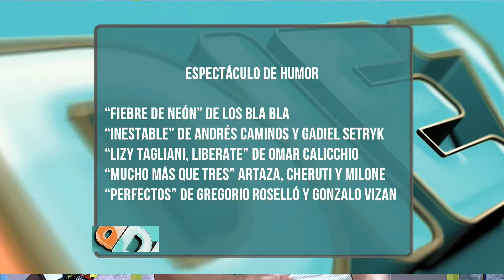Ddiez | Los Bla Bla nominados a los Premios Estrella de Mar